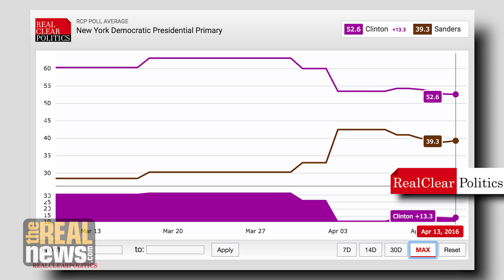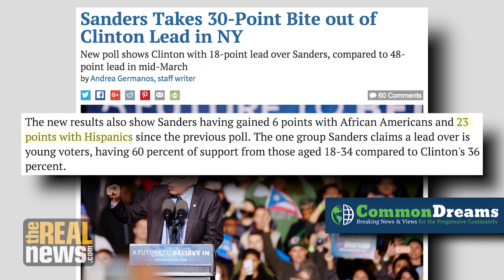Sanders Holds Massive Rally in NYC, Narrows in on Clinton's Lead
On Wednesday night, Democrat Bernie Sanders drew some 27,000 supporters in and around Manhattan's Washington Square Park ahead of Thursday's debate and just days before the New York primary